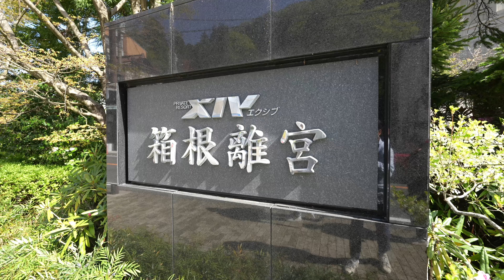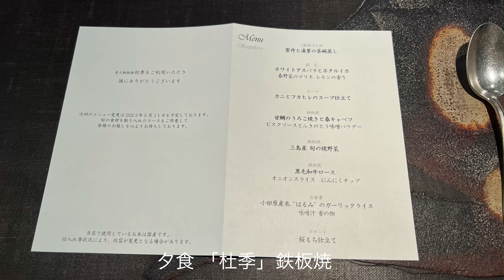ウグイスに会いにエクシブ箱根離宮へ行くも・・・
エクシブ箱根離宮
EC２号棟５階１ベッドルーム洋室

2年前の同じ時期に箱根離宮の部屋(EC2号棟4階)からウグイスを撮影できました（ウグイスを生で見たのは人生初）
今年も、出会いを期待し、直前に予約して箱根離宮に
初日は雨でしたが、翌日は晴天(ちょと風あり)
残念ながら、ウグイスとの再会はならず
代わりに2年前の写真を編集しました

宮ノ下周辺の桜はほぼ散ってましたが、芦ノ湖付近はまだ桜を楽しめました

BGM
Giovanni Mirabassi & Andrzej Jagodzinski Trio - El pueblo unido jamas sera vencido